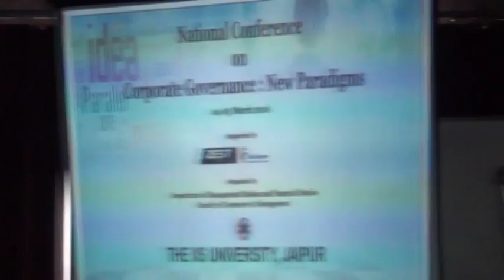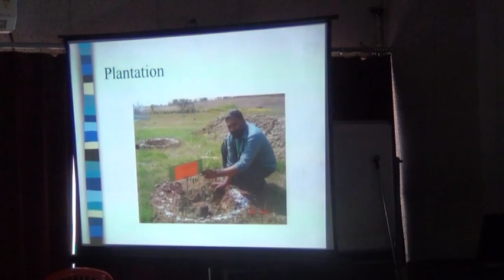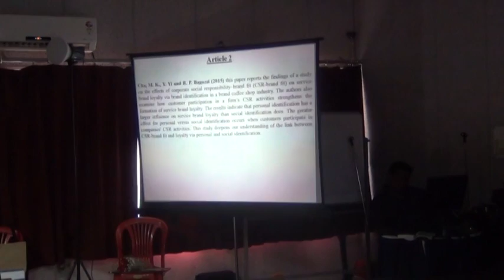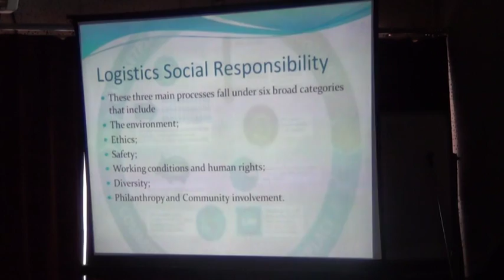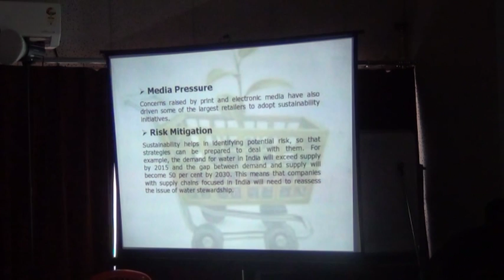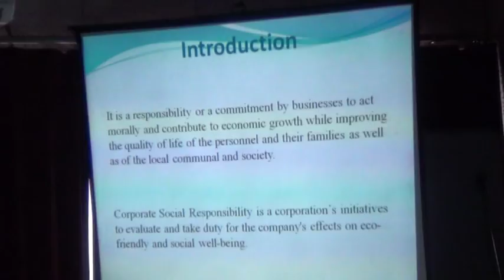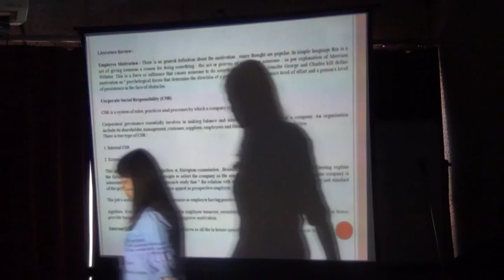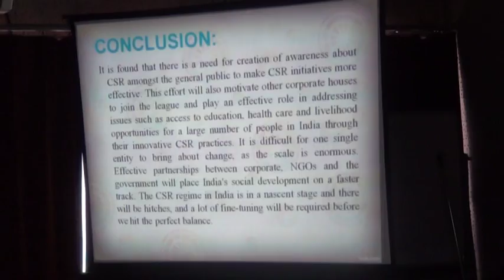National Conference on Corporate Governance- New Paradigms 2016 PART 7